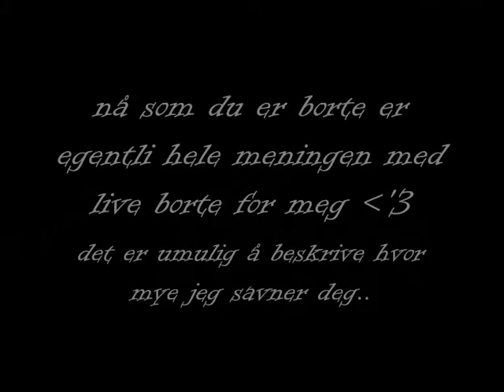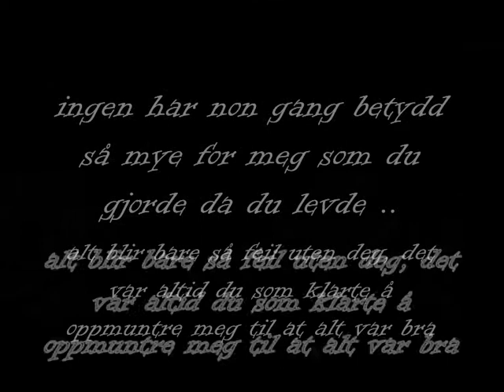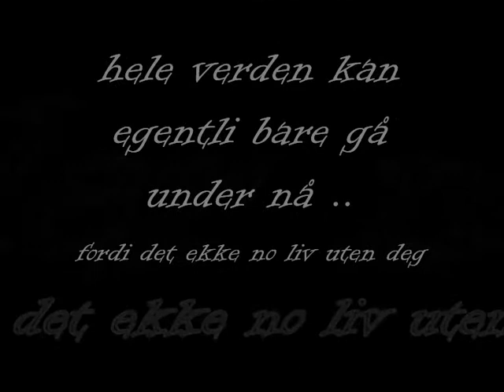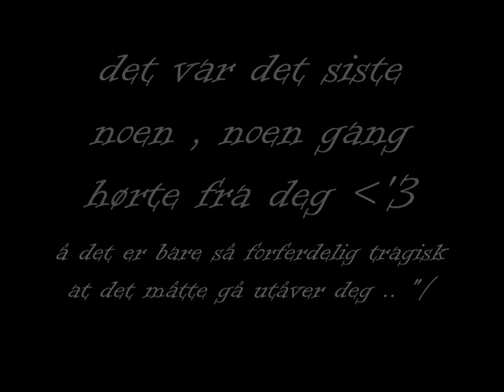hvil i fred mormor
minnene lever